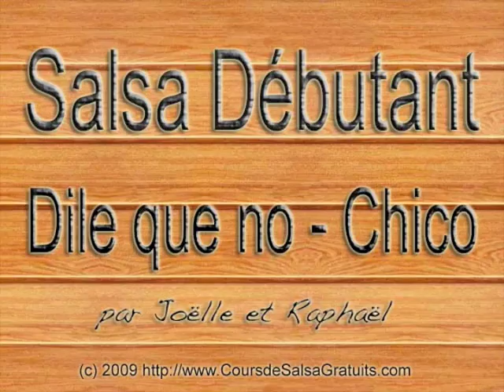Cours de Salsa Gratuits: Débutants - Dile que no garçon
Apprenez à danser la salsa, la bachata ou le merengue grâce à nos cours de danse gratuits. Que vous soyez débutant ou avancé, retrouvez nos figures de salsa cubaines et portoricaines: Shines à 2, figures accro, "sexy salsa", etc...